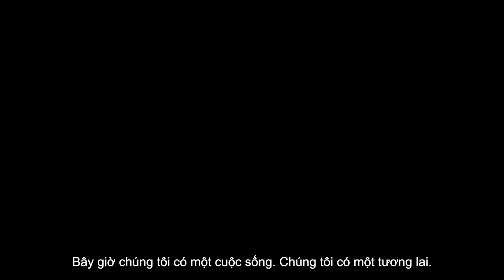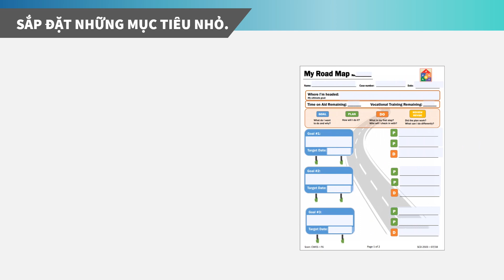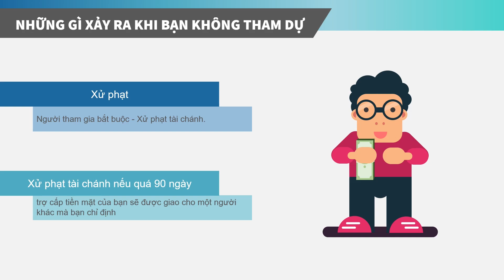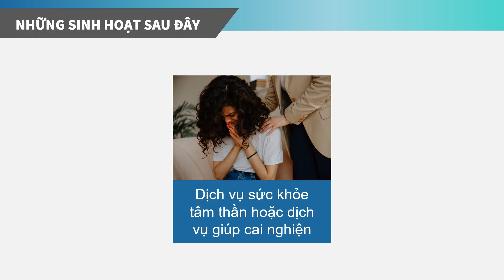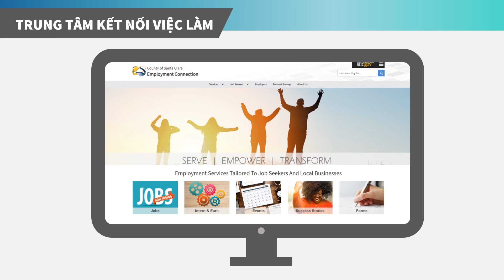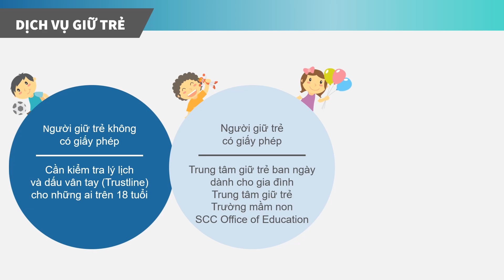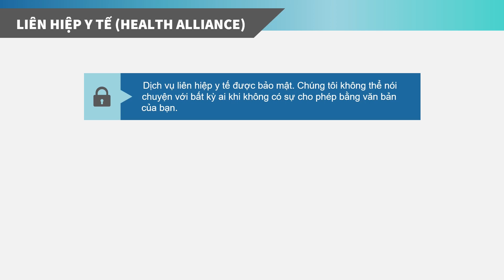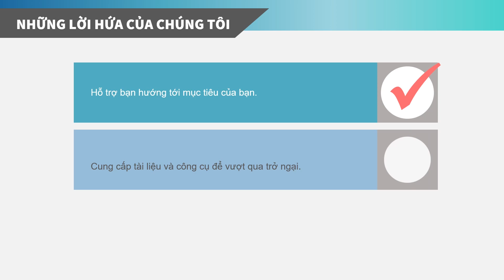CalWORKs Orientation – Vietnamese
Trong video này, Chúng tôi sẽ bao gồm các thông tin sau:
•         CalWORKs và OCAT là gì?
•         Những yêu cầu của sự tham gia
•         Các sinh hoạt được cung cấp
•         Trung tâm kết nối việc làm
•         Dịch vụ hỗ trợ
•         Và thông tin tham gia bổ sung
Chúng tôi thực sự vui mừng khi bạn dành thời gian xem video này. Chúng tôi mong muốn được hỗ trợ bạn và gia đình bạn, đồng thời hy vọng bạn sẽ có được một số thông tin hữu ích về những gì chúng tôi cung cấp cho bạn cũng như những thay đổi tích cực mà bạn có thể thực hiện cho bản thân và gia đình.